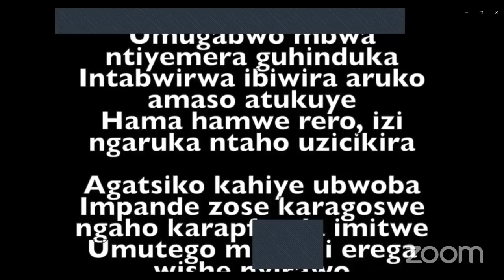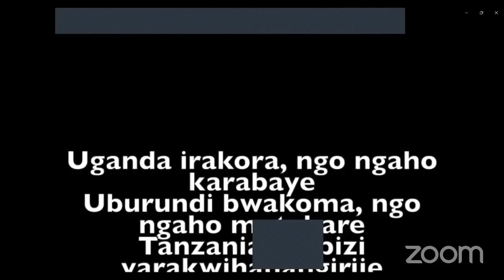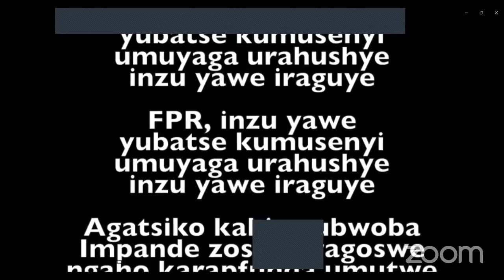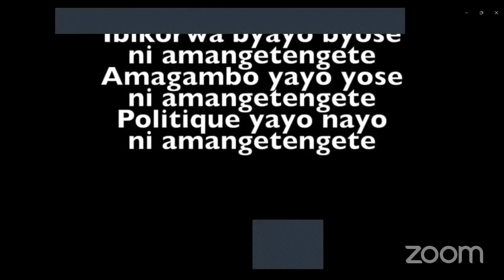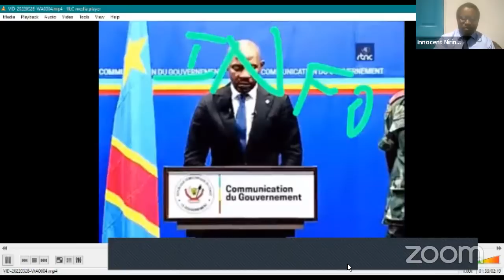27. IPFUNDO RY'UBUTABERA: CONGO ITI: M23, INKOTANYI=UMUTWE W'ITERABWOBA. NINDE UTEGEKA U RWANDA?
27. IPFUNDO RY'UBUTABERA: CONGO ITI: M23, INKOTANYI=UMUTWE W'ITERABWOBA. NINDE UTEGEKA U RWANDA?

15H00 PM DE PARIS

_______Gutera inkunga ISINIJURU TV___________

1. Ibigo byo kohereza amafaranga nka western union,worldremit, ...
2. Kohereza kuri konti ya banki direct (ibi byakorwa nababa iburayi)

IBAN:     FR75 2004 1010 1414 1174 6K03 587
BIC ou SWIFT:   PSSTFRPPROU